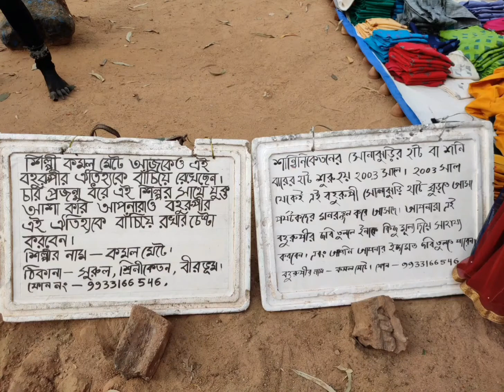Lets see glimpse of Bolpur, Santiniketan, Khoai , Vishva- Bharati campus...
Santiniketan is a neighbourhood of Bolpur subdivision of Birbhum district in West Bengal India.Khoai Mela or Shonibarer Mela is a weekly Saturday afternoon bazaar set up by local artisans on Santiniketan. Visva Bharati is a public central university and an institution of National importance located in shantiniketan.Visva - Bharati was founded by Rabindranath Tagore.Rabindranath Tagore  called it Visva Bharati which means the communion of the world with India.